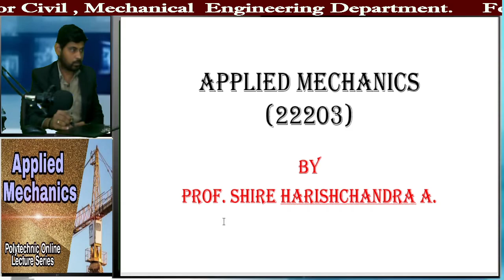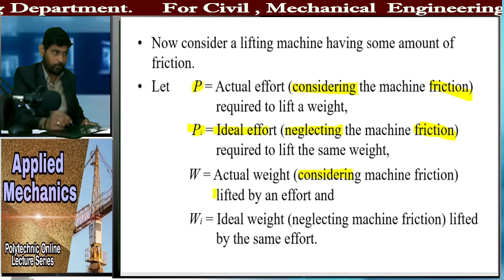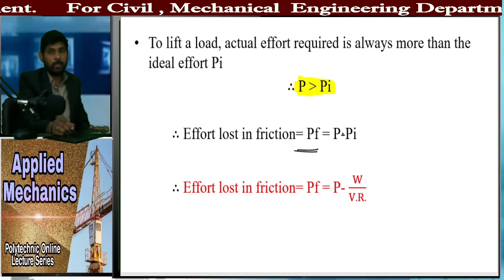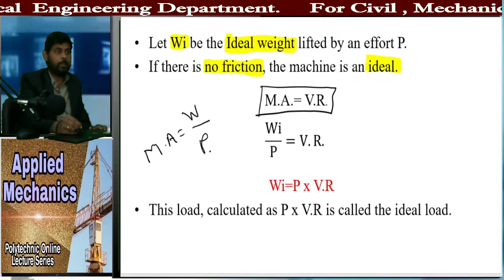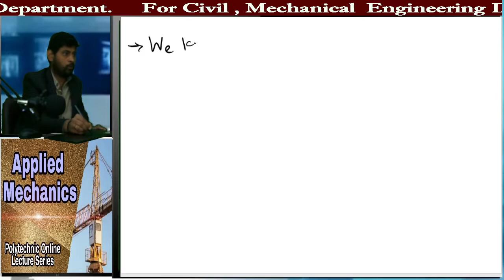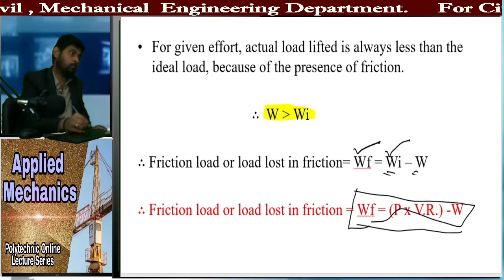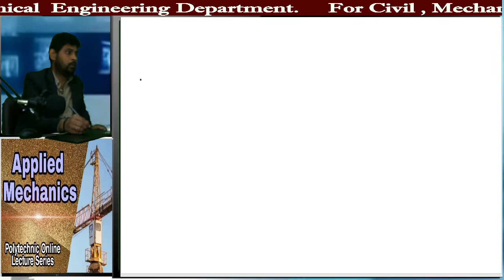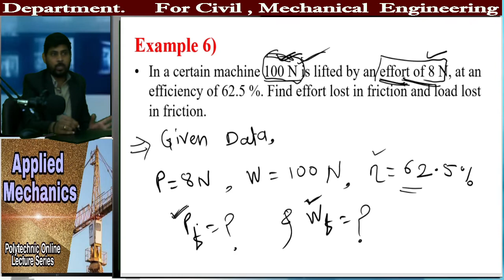Applied Mechanics Lecture No : 5